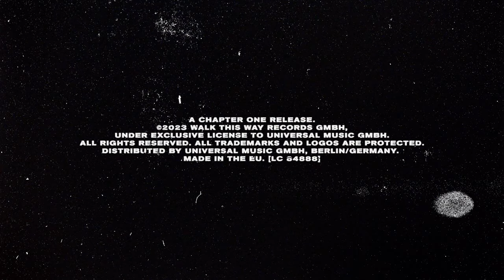U-WARRIOR x CHRIS CRACK - LALALA [Official Video]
Director: Ben Baumgarten.
1st DoP: Ben Baumgarten
2nd DoP: Steven Suska

LALALA
Produced by U-WARRIOR.
Featuring Chris Crack.
Mastered by Vlado Meller Mastering.